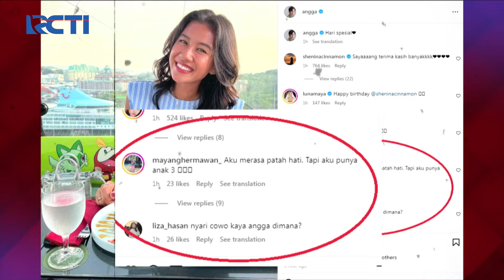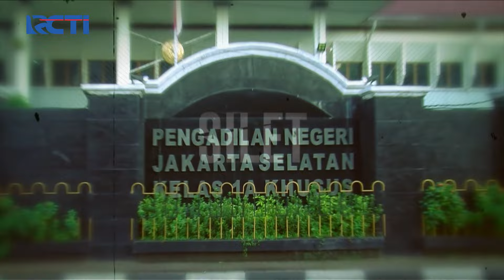SEXY BANGET! FUJI Tampil Dengan Gaun Mewah & Punya Body Goals Bikin Pangling | SILET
Penampilan Fuji yang selalu bikin heboh itu sangat bikin publik terpesona, karena dirinya memakai gaun gemerlap & punya body goals idaman wanita!